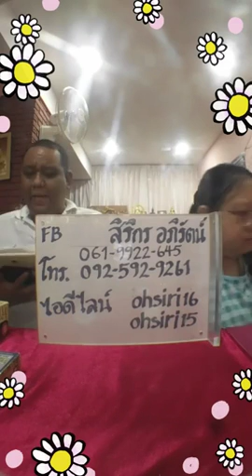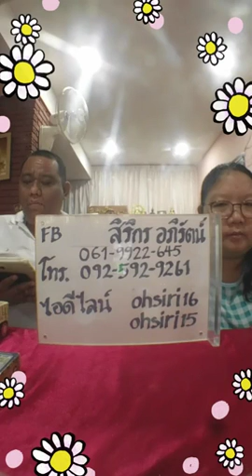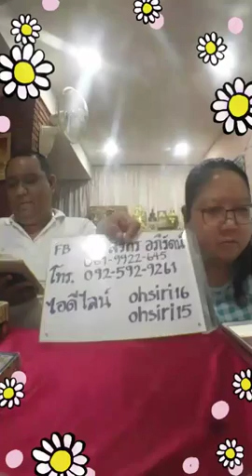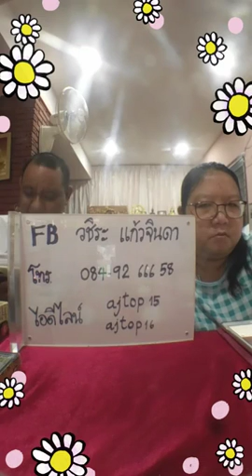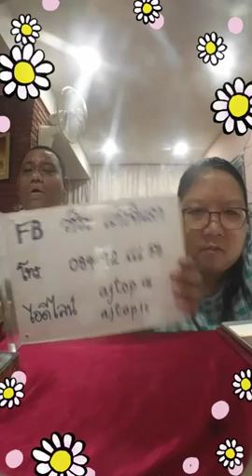ดูดวงด้วยไพ่ยิปซี อ.โอ้ สิริกร & อ.ท๊อป วชิระ - 20 สค 61 (รอบ3)